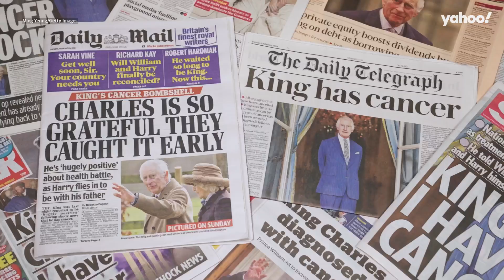King Charles to stop cancer treatment for visit to Australia later this month | Yahoo Australia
Charles is set to embark on an 11-day trip, beginning on October 18, where he will visit Sydney and Canberra before heading to Samoa.

According to the Daily Mail, the monarch’s doctors have allowed him to temporarily stop the treatment while he is away and pick it back up on his return to the UK.

The publication states the King’s programme “has been organised in close consultation with his doctors and is mindful of his health”, with the engagements “organised to prioritise his continued recovery”.